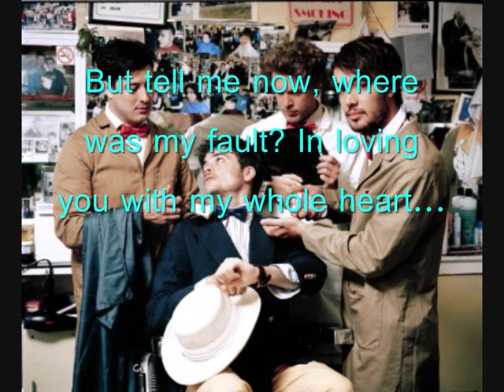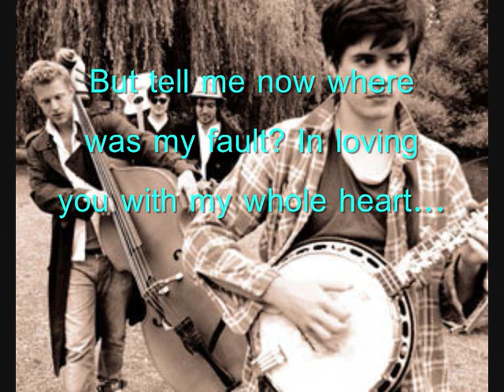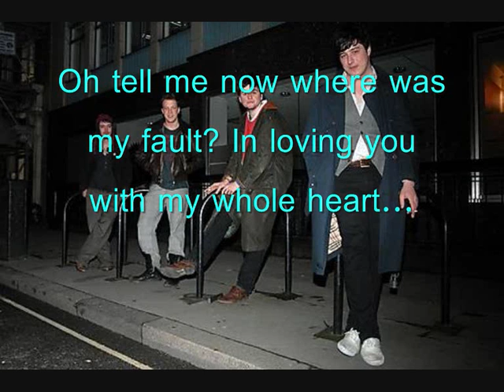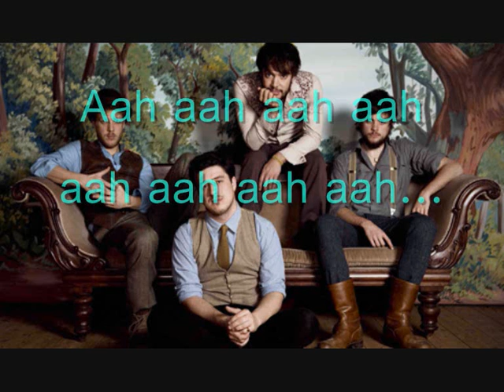Mumford and sons - White blank page (lyrics on screen)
enjoy  :3